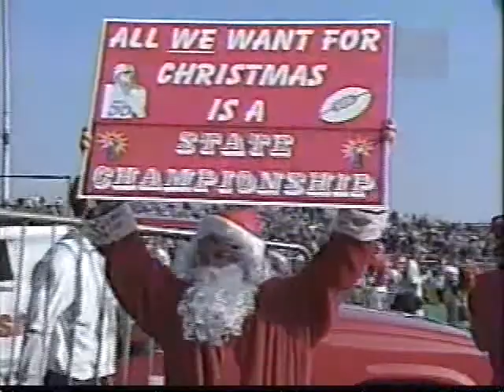State Championship 4th Quarter The Conclusion and Celebration